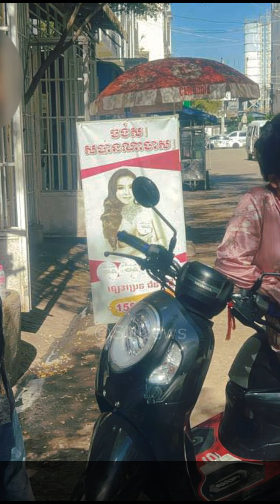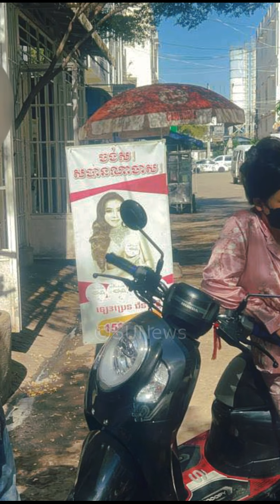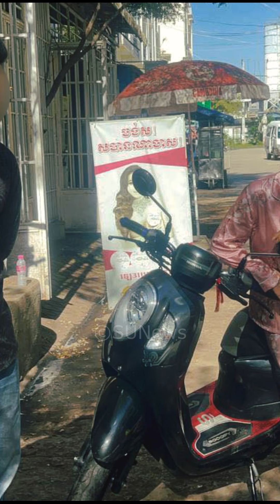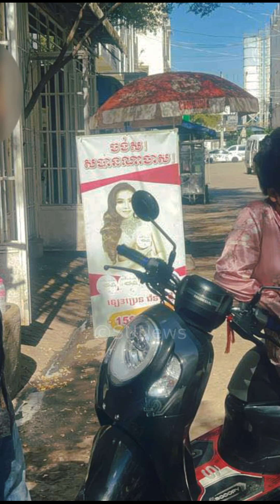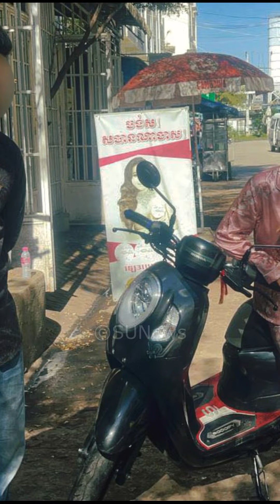​ក្តៅៗ ផ្អើលហើយ! ប្រពន្ធនាំប្រុស​ស្នេហ៍​មករួមមេ«ត្រីដល់បន្ទប់​ ប្ដី​មក​ទាន់​ផ្អើល​ពេញភូមិ, Stand Up